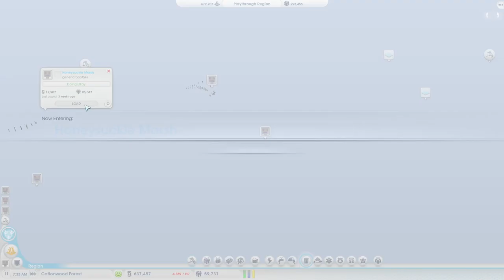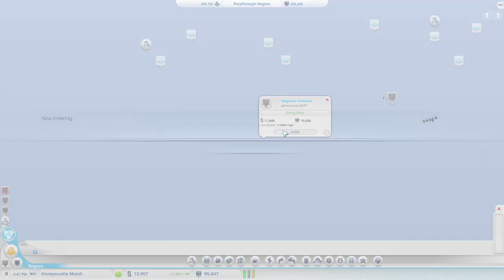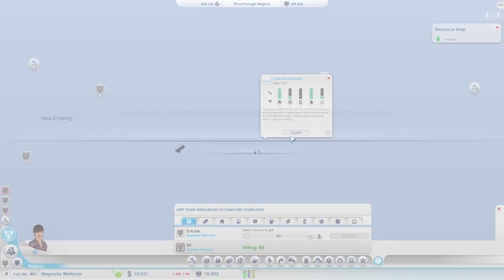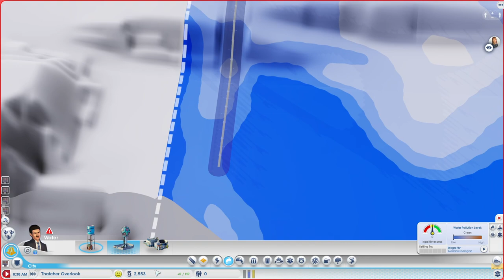Simcity 5 - Discovery Delta "100%" - Part 17 - "City 5, Futurization Start"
This is the seventeenth part of my Simcity 5 "100% Discovery Delta playthrough. In this part, I start on the fifth city and finally begin Cities of Tomorrow content. Granted, there's not much of we can do it at the moment, but, we'll get there eventually.
What do I consider 100% in Simcity 5?
This would be:
-All City Hall and HQ upgrades
-All University and Academy projects
-All Great Works built
-All Megatower Crowns at the maximum level
-Maxing out other things, like amusement parks, OmegaCo, etc.